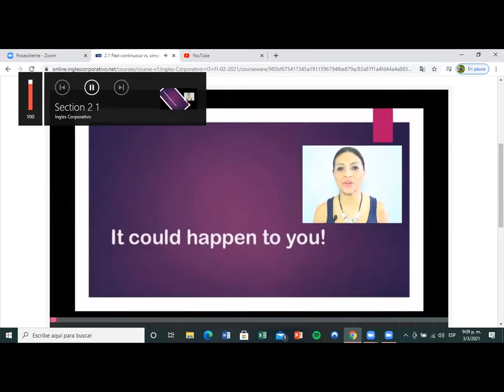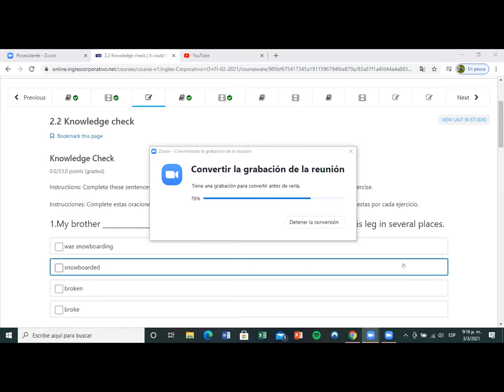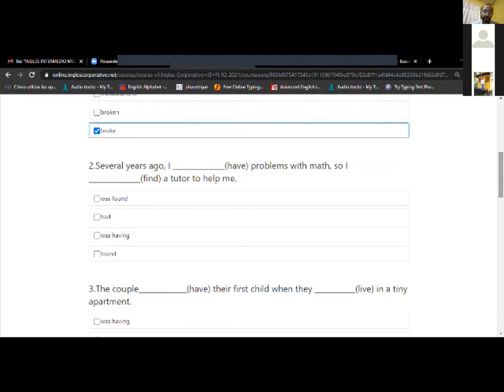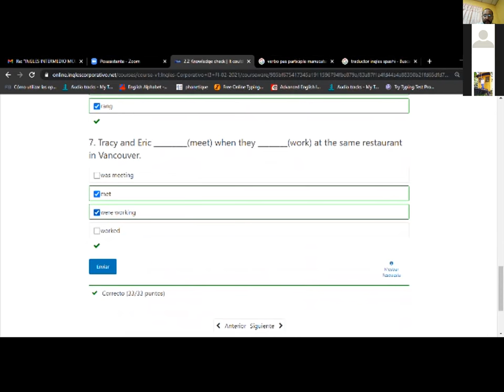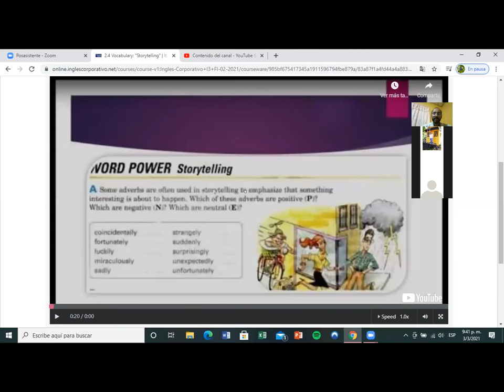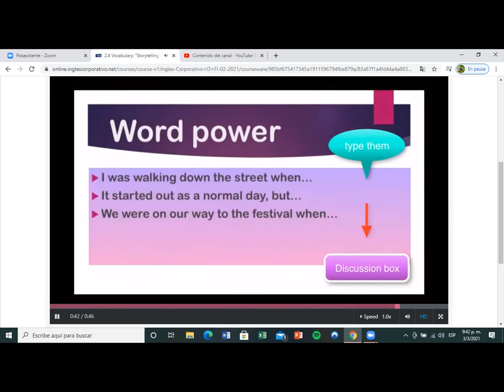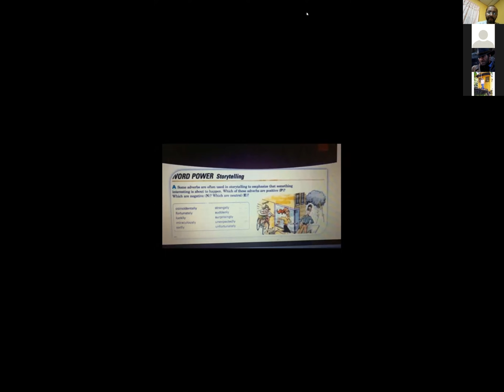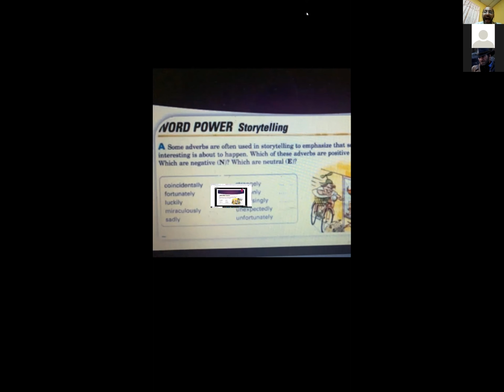Ingles Corporativo- Day 3 Past continuous vs Simple past